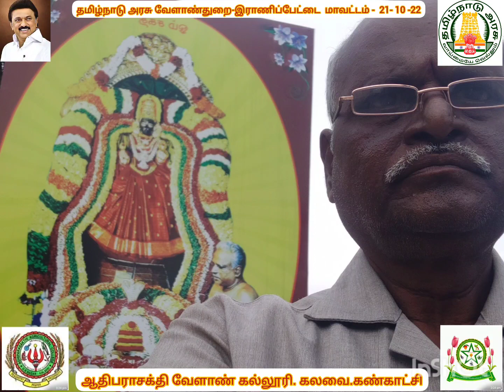வேளாண்துறை இராணிப்பேட்டை மாவட்டம் ஆதிபராசக்தி வேளாண் கல்லூரி பாரம்பரிய விளைபொருள் கண்காட்சி